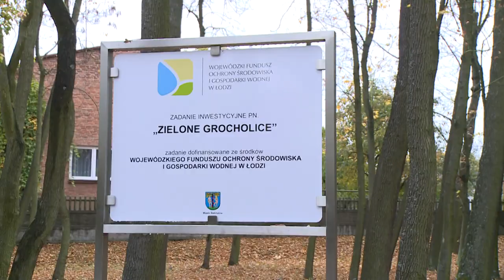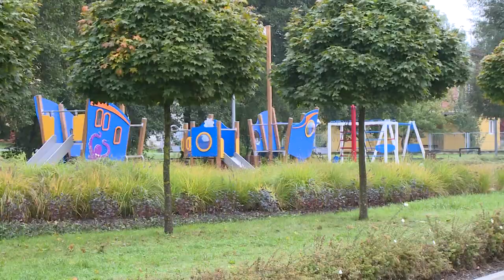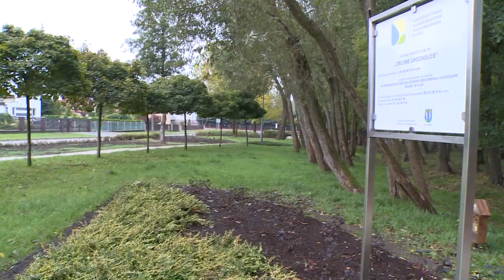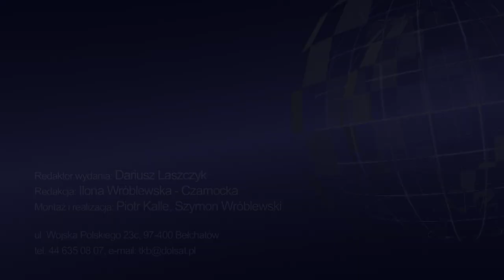TKB - TELEDZIEŃ - 07.10.2021